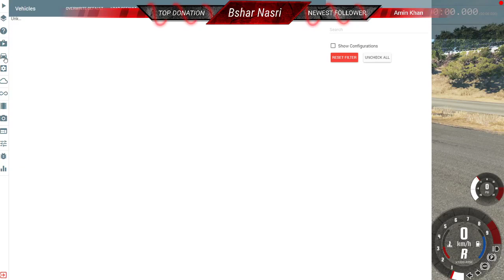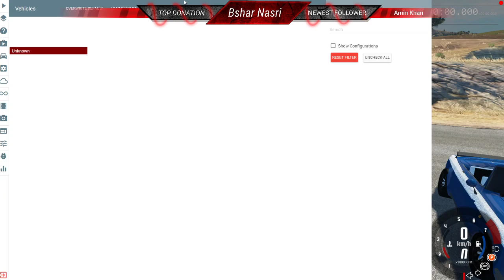The Muscle Car Evolution Challenge Testing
This is a Raw Footage of the Muscle Car Evolution Challenge Testing Stream From Twitch.
The Results of the Muscle Car Evolution Challenge are:

Downloaded Cars: 41 Cars
The Disqualified Cars:

1: SSV Muscle (No TCP).
2: Proton Cosmore (No Door Handles) - (NED) - (0.4 Comfort) !!!
3: Empire Common Mk V (Not a Muscle Car at all).
4: Empire Clubsport  (Not a Muscle car at all - Looks like a European Sport Car).
5: El Mac Hummingbird (NED to be called a Muscle Car).
6: VMD Satanist Satanist-7.2L (No Wipers) - (NED).
7: SXS Ares GTE (It's not a Muscle car, it's a completely different thing).
8: Core EVO (0 Comfort) !!
9: Aero EVO (0 Comfort) + (NED)
10: Albatross Ghost (Cost 14 Million Dollars) !
11: Casson R-I-T (It looks very Classic not modern).
12: Tofik Motors Tornado (NED) it needs more fixtures.
13: MTC Tomahawk BOGAN SLOP ROCKET (Basic Looks + NED)
Congratulations to
MR: Supercruise
MR: Spazionauti
MR: Seiilaa
MR: Dxamponin

For winning the Challenge.
Thank you so much for participating and for making such amazing cars.
Credits:
All the cars were judged by:

Me (Bshar Nasri).
Ms: Katherine J
Ms: Bayan Ali

Big thanks to all of you for helping me judging all the cars.

BN.